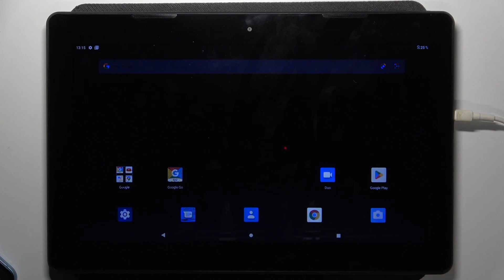Thomson TEO13P | Как включить и настроить ночной режим на Thomson TEO13P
Еще больше информации на тему Thomson TEO13P, вы найдете на сайте

Добро пожаловать на наш канал! В этом видео мы подробно расскажем вам, как включить и настроить ночной режим на вашем смартфоне Thomson TEO13P. Ночной режим - это отличная функция, которая позволяет снизить уровень яркости экрана и сделать его более комфортным для использования в темное время суток. Мы проведем вас через процесс активации и настройки этой функции, чтобы вы могли наслаждаться более приятным опытом ночного использования своего Thomson TEO13P.

Как включить ночной режим на Thomson TEO13P? Как настроить ночной режим на Thomson TEO13P? Как выключить ночной режим на Thomson TEO13P?